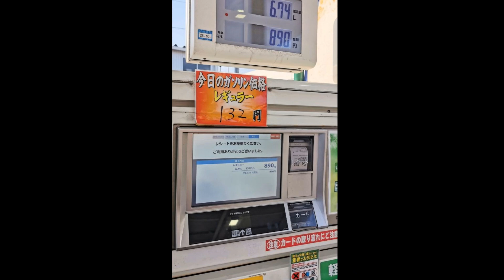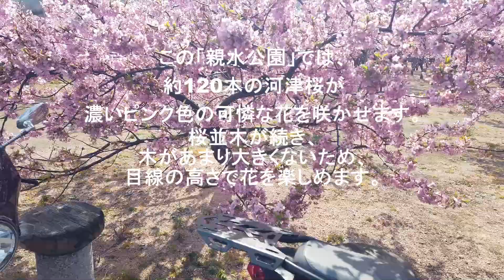2021 ADV150で満開の「河津桜」の花見に行ってきた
昨年は花見どころでは無かったですが、今年はソーシャルに気を付けてバイクで河津桜見物に行ってきました。
人の目の高さにある花見は圧巻でした。
ランチはテイクアウトのお弁当で済ませて（これがまた美味しい）
梅林園も観光して走るのでありました。
春よ、早く来い！